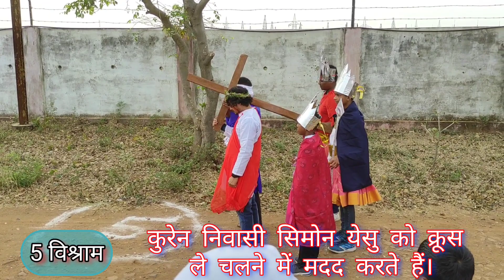पुण्य शुक्रवार क्रूस का रास्ता VLOG ll शांति नगर चर्च llGood Friday Way Of The Cross//